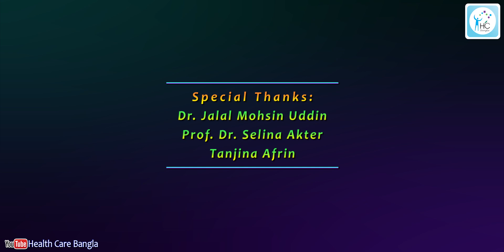বায়ু দূষণ: মানব স্বাস্থ্যের উপর এর মারাত্মক প্রভাব ও বাঁচার উপায়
আলোচনা করেছেনঃ
ডাঃ সাদিয়া সুলতানা রেশমা
রেসিডেন্ট, ফেজ-বি, এমডি (বক্ষব্যাধি মেডিসিন)
জাতীয় বক্ষব্যাধি ইন্সটিটিউট ও হাসপাতাল, ঢাকা।

Speaker:
Dr. Sadia Sultana Rasma
Resident, Phase-B, MD (Pulmonology)
NIDCH, Dhaka

এই ভিডিওতে আমরা বায়ু দূষণের কারণ, মানবদেহে এর ক্ষতিকর প্রভাব এবং এটি প্রতিরোধের উপায় নিয়ে আলোচনা করেছি। বায়ু দূষণ কীভাবে আমাদের ফুসফুস, হৃদপিণ্ড এবং অন্যান্য অঙ্গের ক্ষতি করে এবং কীভাবে আমরা নিজেদের রক্ষা করতে পারি, তা জানতে ভিডিওটি দেখুন।

00:00:08 বায়ু দূষণ কী?
00:01:03 মানবদেহে বায়ু দূষণের প্রভাব
00:02:03 বায়ু দূষণের প্রধান কারণসমূহ
00:04:22 বায়ু দূষণ থেকে বাঁচার উপায়